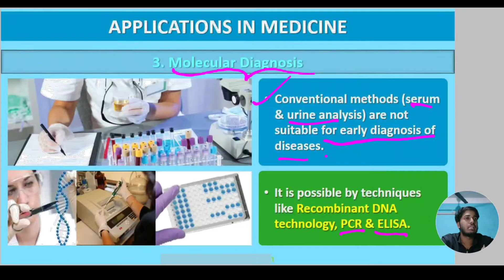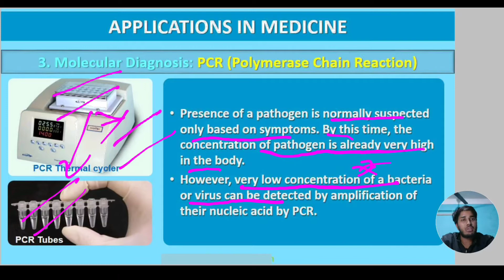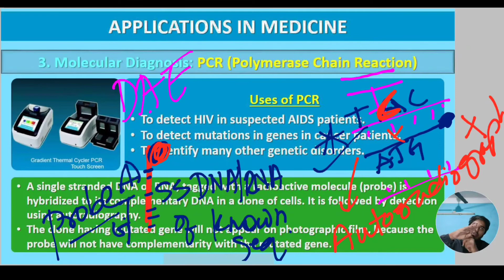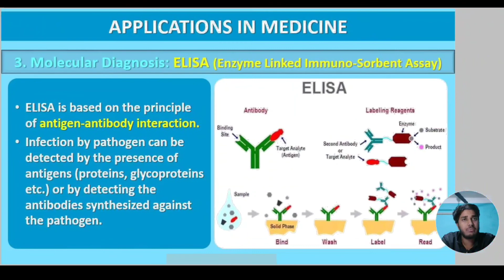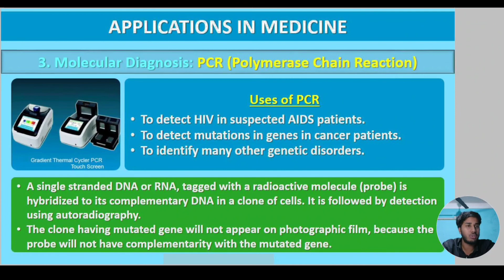Molecular Diagnosis (PCR, ELISA) Techniques | L-07| Class 12th, Chapter-12 | By rohitsir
Anatomy of Flowering Plants – Important Points, Summary, Revision, Highlights

Plants tissues are of two types:

Meristematic tissue
Intercalary meristem
Lateral meristem
Permanent tissue
Complex tissue
Parenchyma
collenchyma

Sclerenchyma

Xylem
Phloem

Epidermal Tissue System

The ground Tissue System

The Vascular Tissue System

Dicotyledonous Root

Monocotyledonous root

Monocotyledonous leaf

Monocotyledonous stem

Dicotyledonous leaf

Dicotyledonous stem
secondary growth
soft wood
hard wood
spring wood
autumn wood
phellogen
phelloderm

Flowering Plants

Root

Stem

Leaf

Flowers

Fruit

Seed

Regions of Root

The three regions of a root are-

The Root Cap.

The region of maturation.

The region of Elongation.
Different forms of Stem

The stem is modified into the following different forms:
Suckers.
Runners.
Climbers.
Tubers.
Rhizome Tendrils  Thorns Cladode
modification of Stem

characteristics of leaves
modifications  of leaves

Leaf Tendrils.

Spines.

Storage Leaves.

Insect-catching leaves.

Function of Leaf
Photosynthesis.

Transpiration.

Storage.

Guttation.

Defence

Flower
parts of Flower
Calyx, the outermost.

Corolla, composed of petals.

Androecium,